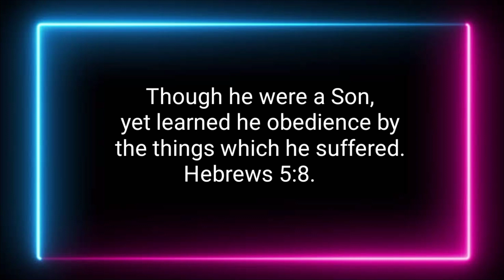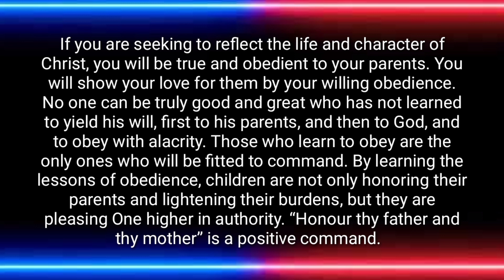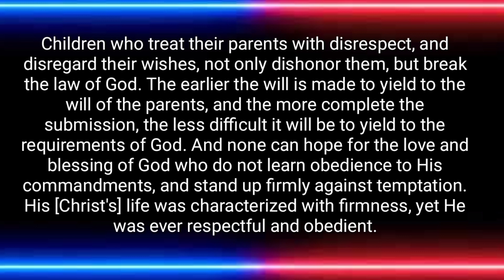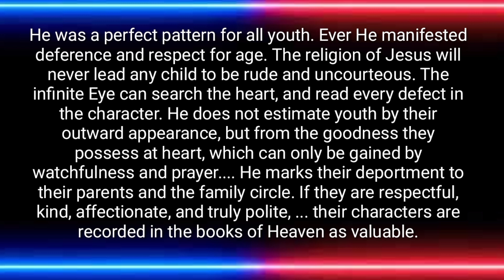Renungan Harian l Senin, 03 Mei 2921 l Ia Taat dan Menghormati l English Text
He Was Obedient and Respectful, May 3

Christ the Perfect Pattern for Youth

Though he were a Son, yet learned he obedience by the things which he suffered. Hebrews 5:8. SD 130.1

If you are seeking to reflect the life and character of Christ, you will be true and obedient to your parents. You will show your love for them by your willing obedience.5The Youth's Instructor, August 30, 1894. SD 130.2

No one can be truly good and great who has not learned to yield his will, first to his parents, and then to God, and to obey with alacrity. Those who learn to obey are the only ones who will be fitted to command. SD 130.3

By learning the lessons of obedience, children are not only honoring their parents and lightening their burdens, but they are pleasing One higher in authority. “Honour thy father and thy mother” is a positive command. Children who treat their parents with disrespect, and disregard their wishes, not only dishonor them, but break the law of God. The earlier the will is made to yield to the will of the parents, and the more complete the submission, the less difficult it will be to yield to the requirements of God. And none can hope for the love and blessing of God who do not learn obedience to His commandments, and stand up firmly against temptation.6The Youth's Instructor, September 24, 1884. SD 130.4

His [Christ's] life was characterized with firmness, yet He was ever respectful and obedient.7The Youth's Instructor, September 1, 1873. SD 130.5

He was a perfect pattern for all youth. Ever He manifested deference and respect for age. The religion of Jesus will never lead any child to be rude and uncourteous.8The Youth's Instructor, September 8, 1898. SD 130.6

The infinite Eye can search the heart, and read every defect in the character. He does not estimate youth by their outward appearance, but from the goodness they possess at heart, which can only be gained by watchfulness and prayer. He marks their deportment to their parents and the family circle. If they are respectful, kind, affectionate, and truly polite, ... their characters are recorded in the books of Heaven as valuable.9The Youth's Instructor, September 1, 1873.